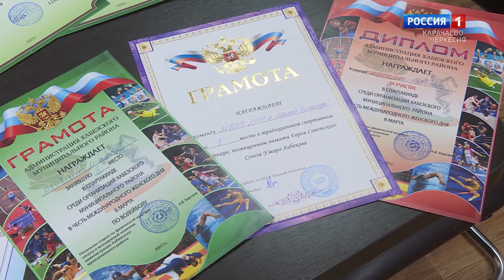"По долгу профессии"(на черкесском языке)